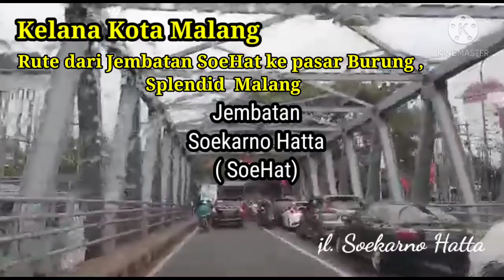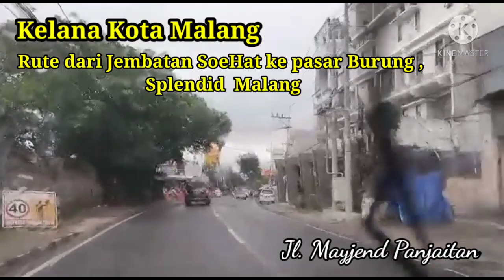Kelana Kota Malang || Jalan ke Pasar Burung / Splendid Malang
halloo Mams & Abang, Kk, Mas Dan semuanya

Met datang dirumahku yang masih baru ini, salam kenal ya..
Lama sekali saya gak upload video baru hampir 2bulan. woo

Saya n keluarga pendatang baru di kotaa Malang (jatim) yang cantik ini, Bbrp waktu lalu tepatnya 13 February 2020, kita mencoba  explore  rute dari Jembatan SoeHat sampai pasar burung atau pasar hewan di Malang ini, bukan seperti apa bentuk dan ramainya pasar tsb ya tapi lebih menunjukkan rute perjalanan untuk mencapai lokasi tersebut.

Video ini berisi obrolan sederhana, Dan ada juga omelan dari suami.. hehehehe...

saya diomelin karna apa? temukan dalam video ini ya..😁😁

Salam
Dewi Lucika